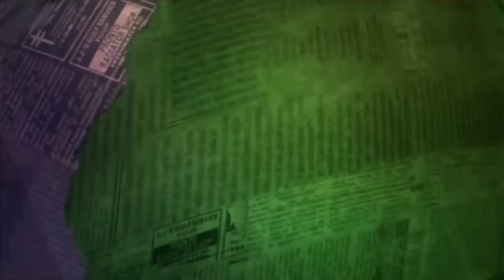Life Stages And Relationships | Mock The Week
Enjoy this stand up round as the comedians discuss "Life Stages" and "Relationships." In typical Mock The Week fashion enjoy anecdotes about parenthood, mid-life crises, and dating mishaps.